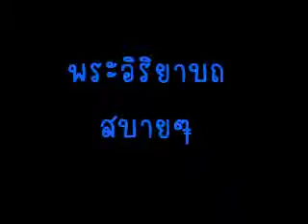พ่อหลวงของคนไทยทุกคน